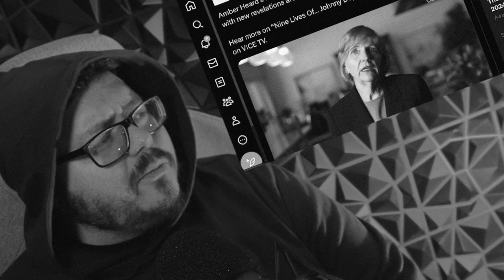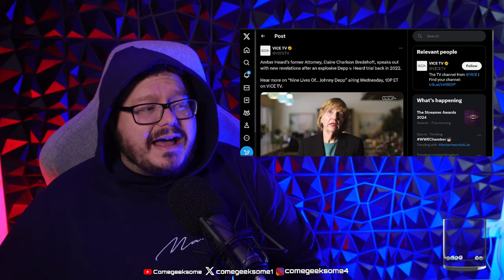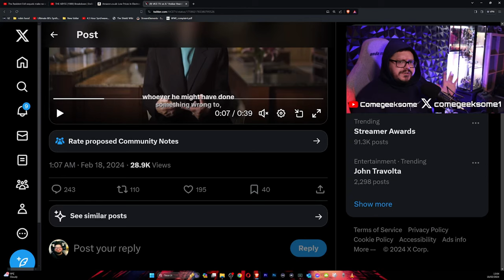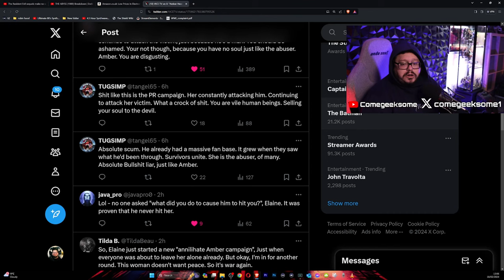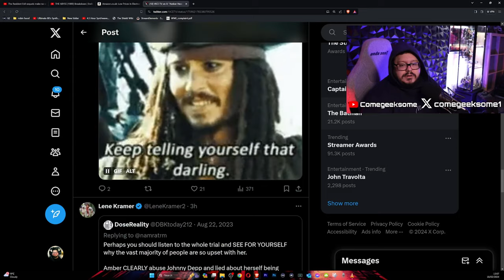Brand NEW show with NEW Lies to AIR about Johnny Depp & AH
VICE TV are putting out a new show which has Elaine "God I'm trying" Bredehoft saying new lies about Johnny Depp.

NifflerMyAugury
Megan Oï¼‡Shea
Becca Bokka
Maureen Kinross
Astrid Vissers
Madam_Jinxalot
Louisa Douglass
Nartora Kelly
Amanda Michelucci
DÃ®sa Mariah
Katie Johnson
ðŸ–¤Rashida Taylorâ™‰ï¸
Wonky Butterfly
alex silva
TheNaiveFenix
Angelus
Nicola Oates
lizz gordon
Tarantula Ravenblood
Leon BlackCat
SukiLondon
Purple-Pineapple
Petra Girullis
Xtremeangel1703
Christine Laurenson
Melissa Leonhard
unclebrat
Ash B
Meg Wheeler
Jodie Galloway
Brennan Armacost
Lillemor Gustavsson
Nitrosgal 2
HarleyQuinnForTheWin Last
MommaT
Mitchell Stiel
Linda Gustafsson
Pura FÃ©
Barbarian Barbie
nikkijane clark
Cindy Winget
Stephanie Davis
Scandi
Ann-christin Mortensen
ann brown
Tina Jay
Marianne Erni
Sunshine
Mandie G
Emma P
Sally Pascoe
Sabine M.
TheRestiveOne
Jane Ruddell
ssmileysue
Christine
LifeOfSarcasm
Night Train
Steve Kass
Harbenja
Kae-linn E. Verch Rogkirrke
Khimmy Depp
Marie Pedrick